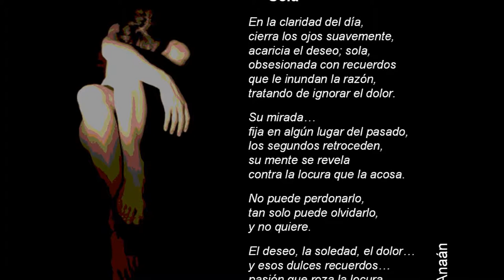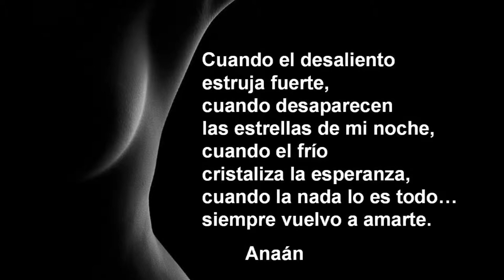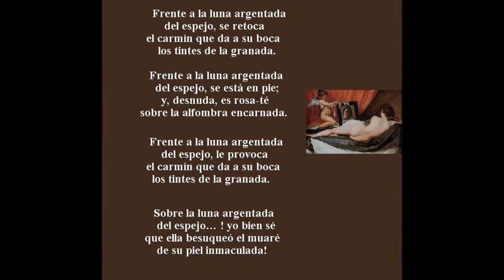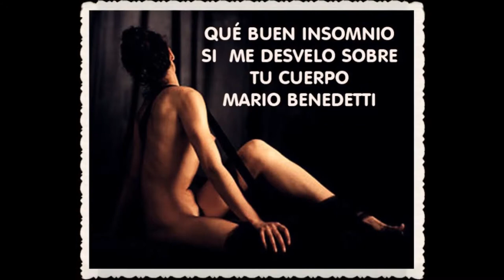lesbian paradise 2